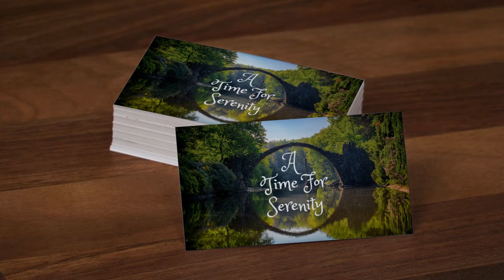Sounds of Water Fountain & Music - Relaxing Nature Video for Sleep, Relaxation & Meditation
Relax with us for a while with the gentle sights and sounds of this beautiful fountain.  Relaxing nature videos help to create a natural source of white noise that can block out the harsh sounds of modern living.  Relaxing nature videos can be great to relax after a long day, studying, meditating, or doing yoga.  Trouble with insomnia?  Give our relaxing nature videos a try!

The videos were assembled and additional stock footage was obtained using WeVideo and Viddyoze.  Thanks also to snappa.com, getstencil.com, and photopea.com for additional editing and images.

Enjoy 2 hours of amazing nature scenery and sounds. This video features relaxing music that is perfect for study, sleep, meditation & yoga.

We create and share videos to show you how amazing our world can be by showing videos with beautiful nature scenery, sounds, and relaxing music!

These videos are ideal for study, sleep &, meditation & stress relief. These videos contain high-quality relaxing content that doesn't contain any annoying talking or commentary.

Nature sounds can be found to be very calming, therapeutic and stress relieving. Natures relaxing sounds can heal and relieve problems created by the stress of modern societies. Simply listen to these healing sounds of nature regularly. Forest sounds, birdsong, waterfall sounds, waves, and relaxing beautiful music can be useful for improving and accompanying a relaxation, meditation, or mindfulness program. The calming sounds of nature are a natural tonic for the mind and body. Relaxation and meditation are very important to one's well-being. Take time with these relaxing nature sounds, sounds of the forest, waterfalls, and birdsong. Permit yourself to relax and drift away. Take a few moments out of your day for relaxation and or meditation, sit or lie in a relaxing position and let these calming nature sounds and images melt away your stress and tension. It is a good idea to take some time away from your normal hectic schedule for quiet relaxation. Let these soothing nature sounds and images soothe, relax and calm you. As you listen to these soothing sounds of the forest, lake, sea, river, waterfall, or birdsong, ocean, and music, it is important to breathe in a relaxed manner, feel positive energy move throughout your mind and body. This meditation will rejuvenate you and help you to replenish your energy to face the rest of your day or help you to sleep better. Some studies suggest that the healing nature sounds might help people to find peace and calm within themselves which assists healing of many conditions and symptoms. These soothing sounds of nature videos can help by finding an inner calmness to help them with study, getting to sleep, relaxing, meditating, lessening depression and stress in their lives. Insomnia can be helped with relaxation techniques and a practice of meditation aided by the calming sounds of nature. Take time to relax with these soothing images and nature sounds. This peaceful natural soundscape has been created specifically to help you in your life, take advantage of its healing energy and relax with it daily, play it during the day as you work, study, or relax, play it at night to help you get better sleep.